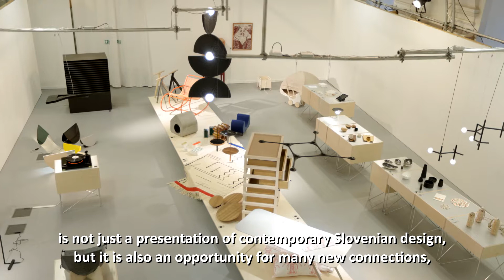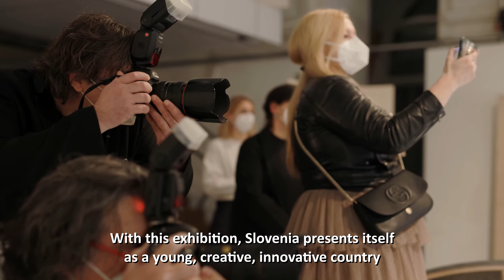Otvoritev razstave The Future of Living / Prihodnost bivanja na Dunaju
Center za kreativnost,
SKICA – Slovenski kulturnoinformacijski center na Dunaju,
Veleposlaništvo Republike Slovenije na Dunaju

Kustosinji razstave:  Zala Košnik in Mika Cimolini, poslovna vodja programa CzK
Postavitev razstave:  Kabinet 01
Grafična podoba:  Studio Kruh
Video: Miha Šubic, Film factory

Vodja Centra za kreativnost: Anja Zorko
Ekipa CzK: Maja Kovačič, Urška Krivograd, Marko Podjavoršek in Blaž Šenica